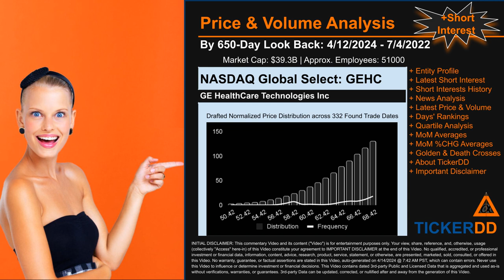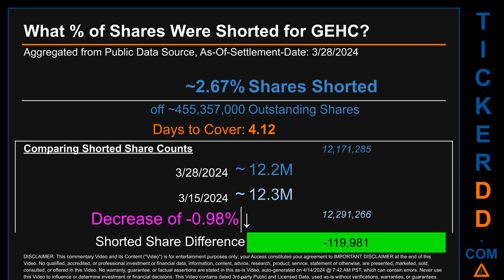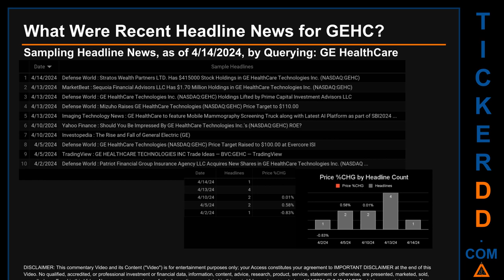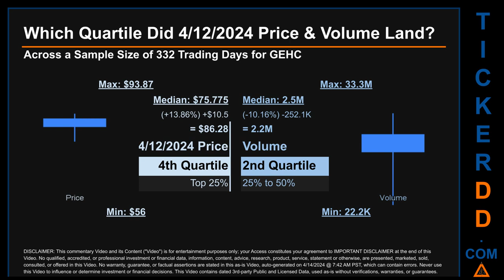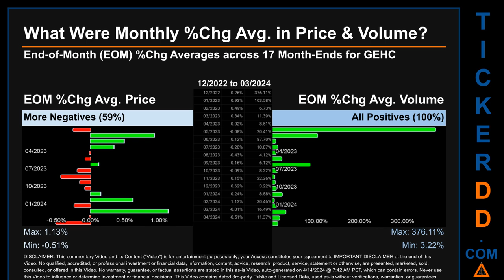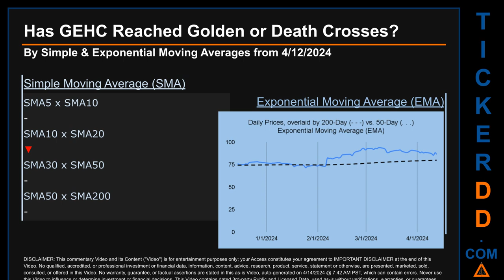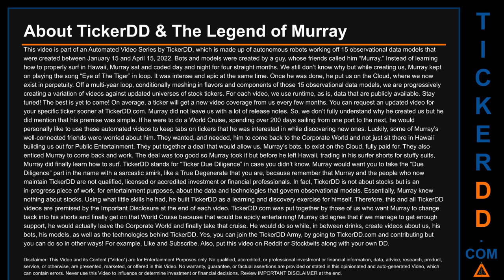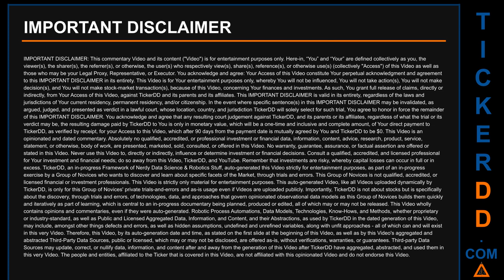What is Short Interest for GEHC GEHC Price GEHC Volume Analysis Latest News for $GEHC